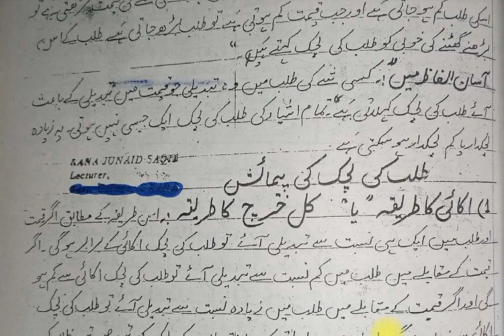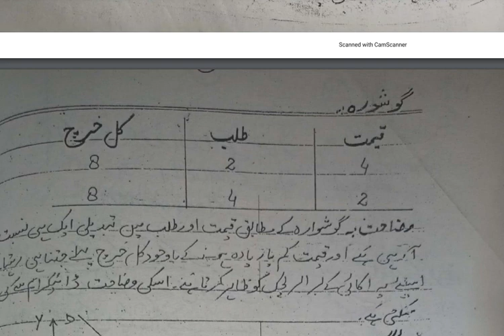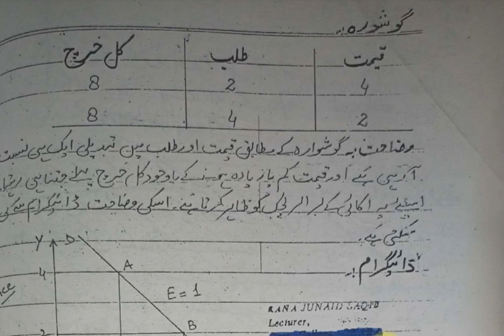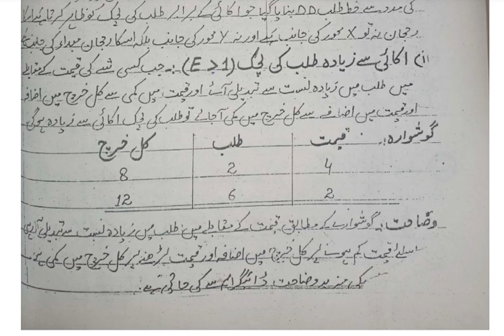BA/BSC/B.COM Economics ( Part 1) Chapter 04 || Vu Zone with Niaz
b.a economics notes
ba part 1 economics notes in english
ba part 1 economics book in urdu
ba part 1 economics guess paper 2020
b.a part 1 paper 2021
ba part 1 paper 2021 punjab university
ba part 2 guess paper 2021 punjab university
b.a economics past papers
ba economics past papers sargodha
b a economic uos past papers
ba Economics past papers sargodha university 2020
b.a economics notes
ba part 1 economics book in english
b a economics question
Paper pattern of BA/BSC economics part 1 PU || Important topics (Questions)
BA 1st sem economic 1st paper | micro economics/ BA/BSc first semester economics first paper
B.A Economics Guess Paper Part One 2019- B.A Econoics Guess paper 2019- Economics Guess Paper
BA Economics Paper A Guess Paper 2022
BA Sociology Part.1 & 2 Guess Papers for Annual 2022Exam